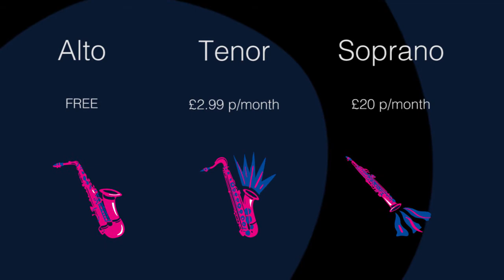Bristol Jazz Festival Jazz Insider Programme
Welcome to the Jazz Insider. In return for your support, we give you access to insider interviews. concerts, discounts, and a whole host of exclusive member benefits!

We have been recording a number of behind the scenes chats with some of our favourite festival artists. The likes of Dennis Rollins, Ruth Hammond, and many more have all shared their thoughts with us about life, music, lockdowns, and all that Jazz!